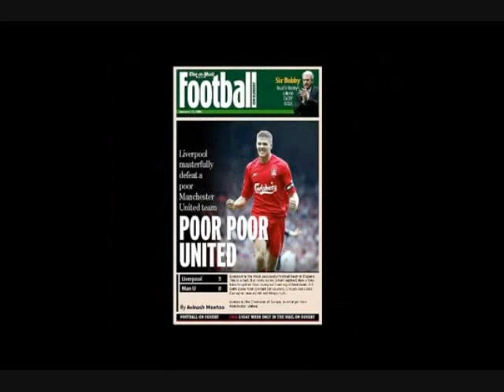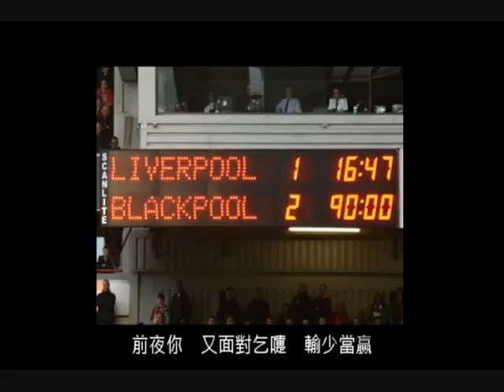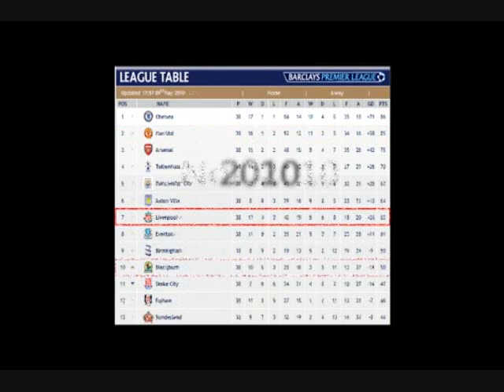[舊版backup][利迷之歌] 輸來也輸去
以前個走音版backup